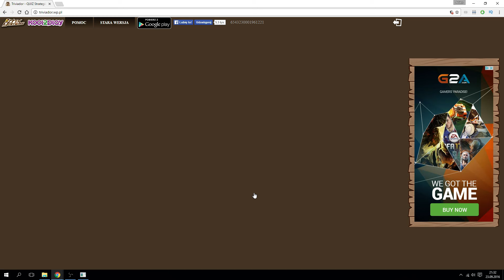Triviador | Czemu się na mnie uwziął?